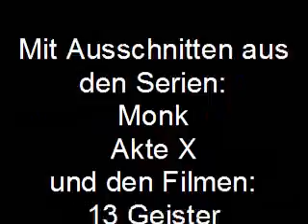MONKFRONTATION-DEUTSCH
Ein monkisches (Aufeinander)Treffen. Monk trifft auf andere von Tony Shalhoub dargestellte Charaktere. ENGLISH VERSION COMING SOON!